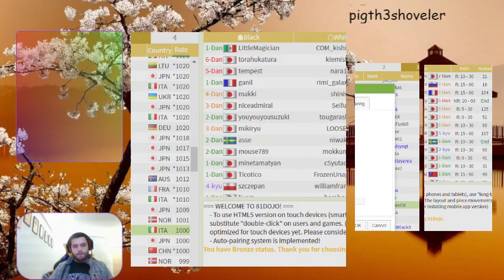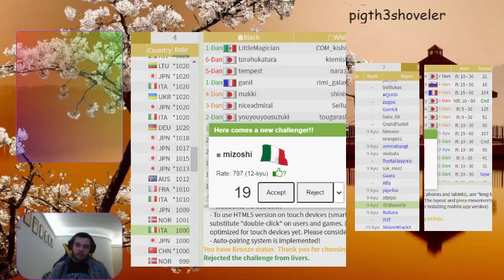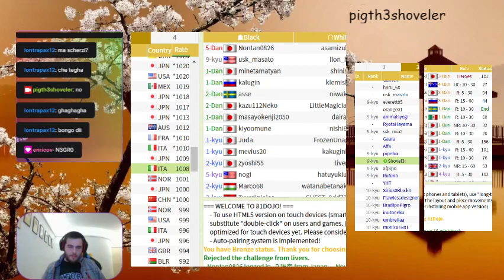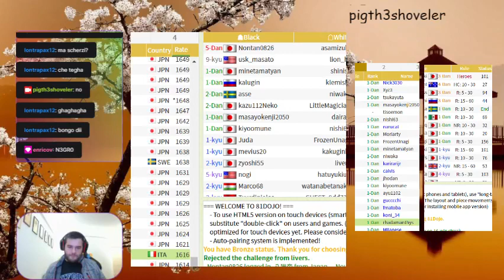(Shogi #19) Compagnia italiana (parte 1)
Partita contro mizoshi con piccola review e partita contro rhadamantys -- Watch live